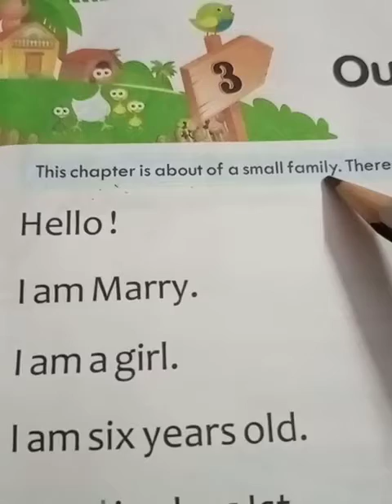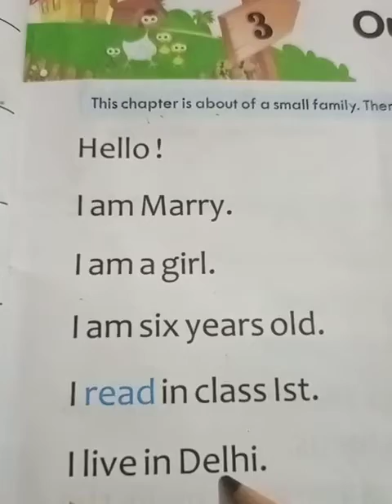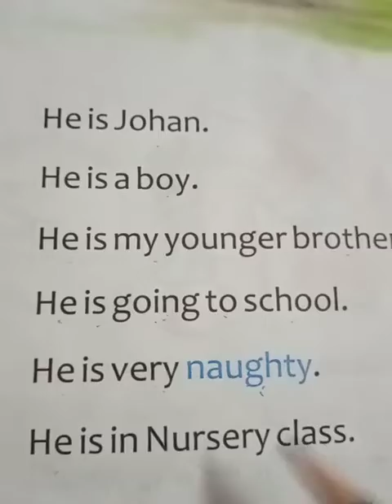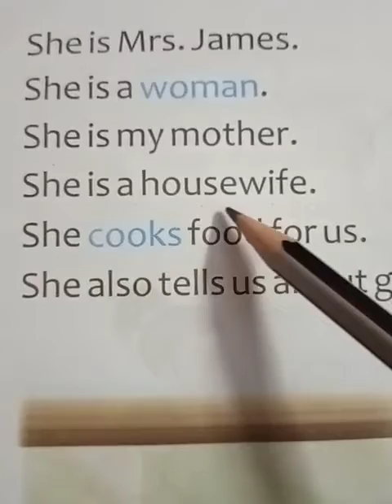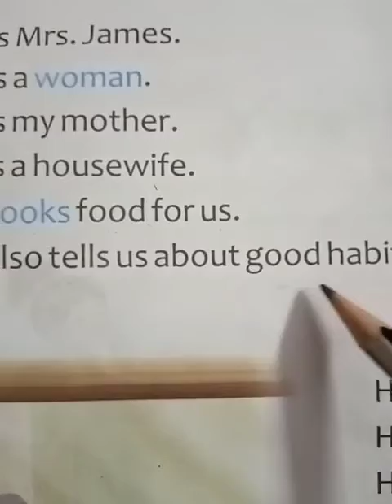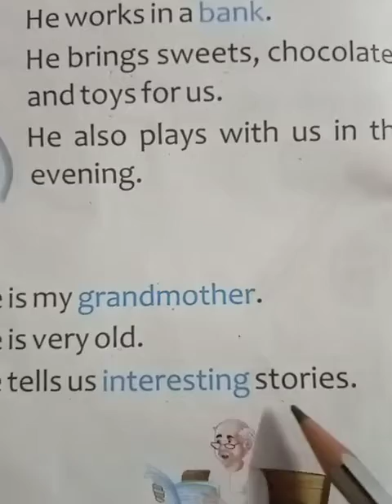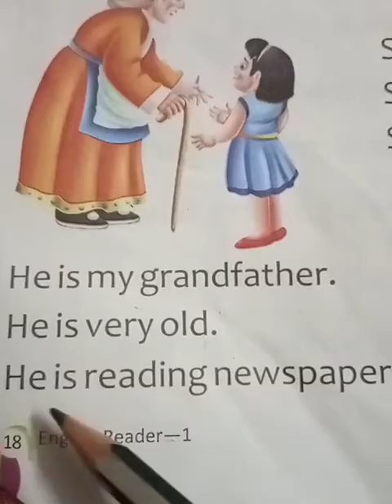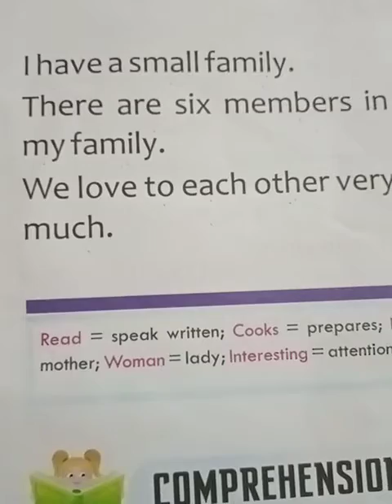Our Family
Class 1st